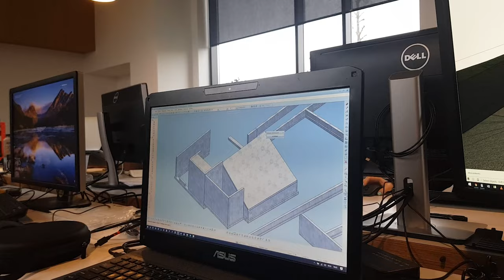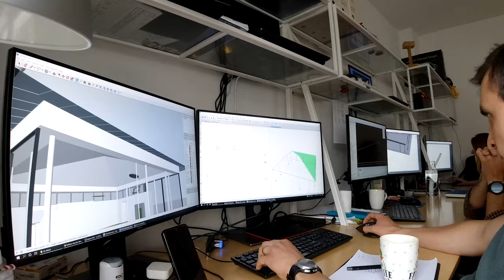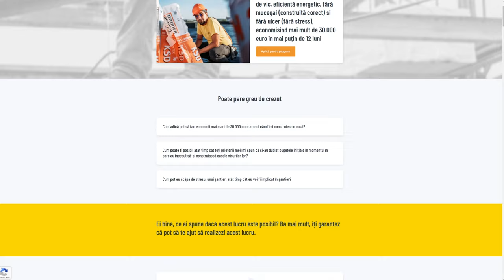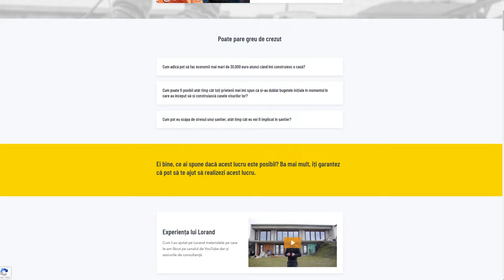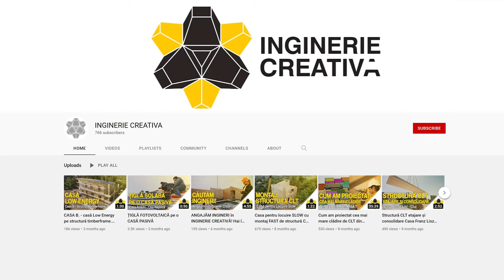Recrutăm Office Manager pentru INGINERIE CREATIVĂ!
Cu Cristina Mihei mulți dintre voi ați interacționat deja și pe blog, pentru că ea s-a ocupat mult timp de răspunsuri la întrebările voastre tehnice pe adresele noastre de mailuri, iar acum puteți să o cunoașteți pe Cristina din acest material video făcut alături de ea, despre cum a venit ea în echipă și ce face alături de noi.

Este arhitect și o alintăm în birou ‘’mama biroului’’, nu doar pentru că o are pe Sofia - o dulceață de copil și urmează să îl nască pe Maxim, ci și pentru că are grijă de noi și de funcționarea întregului birou ca un tot unitar.

In curând ea va intra în concediu de maternitate, așa că avem nevoie de un nou membru în Inginerie Creativă pe rolul de Office Manager.
Așa că dacă cunoști pe cineva care e dornic să vină la noi în echipă pe acest rol, ajută-mă în a îi distribui acest material video.

Suntem un grup de oameni tineri, suntem energici, suntem entuziaști și mai ales suntem arhitecți și ingineri pasionați de ceea ce facem.

Ne-am propus ca în Inginerie Creativă să proiectăm structuri de rezistență pentru construcții sustenabile și să studiem, să cercetăm și să inovăm moduri în care putem crește performanța energetică a construcțiilor și putem face din standardul de casă pasivă un principiu accesibil tuturor celor care vor să construiască.

Te așteptăm!

Material realizat de Marius Soflete, Darius Bogdan și Vlad Florea.